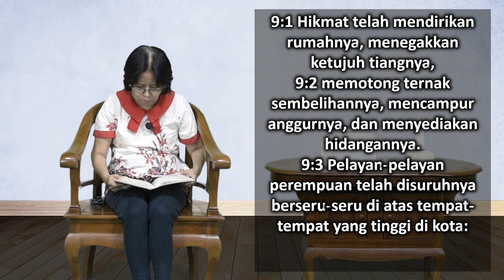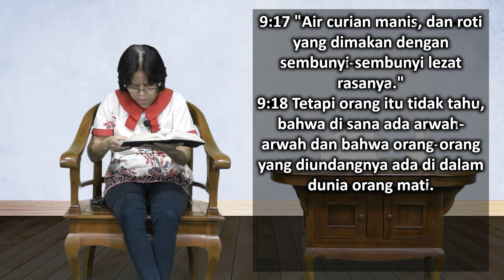Mari Membaca Alkitab | Hari ke 167 | Jumat, 16 Juni 2023